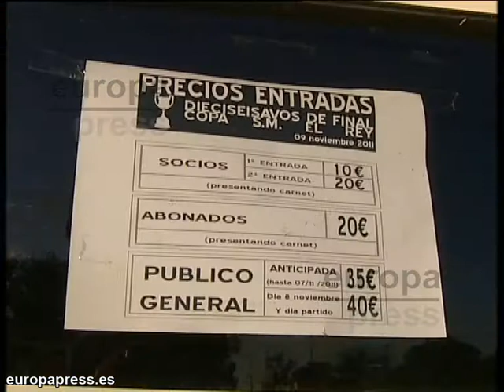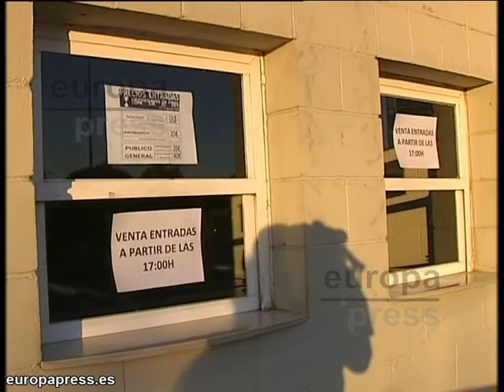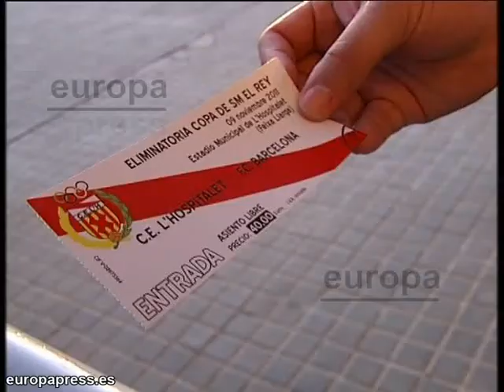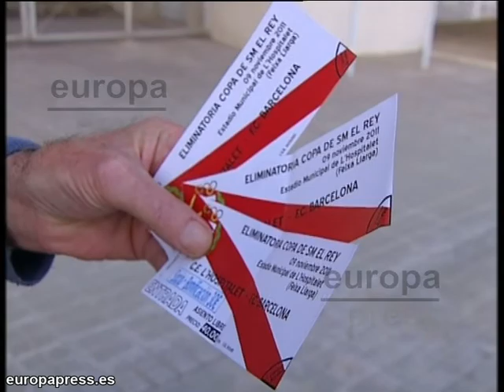Vecinos del Hospitalet compran entradas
Imágenes de vecinos del Hospitalet que han comprado las entradas para el partido de fútbol entre el Hospitalet y el Fc Barcelona.